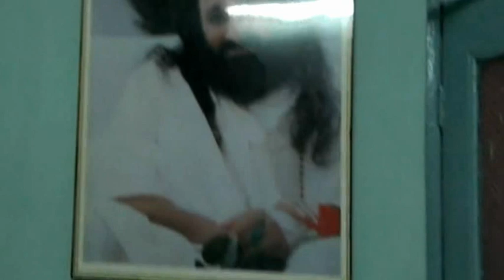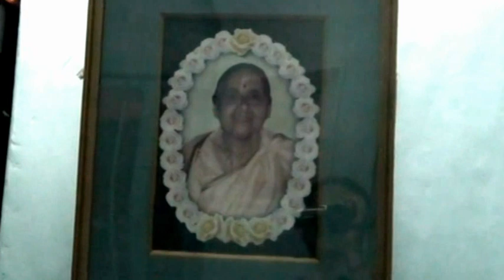Dr A K Das HOD Nuclear Medicine Patna & Wife Smt Krishna Das's interview at residence Kolkata Part 3